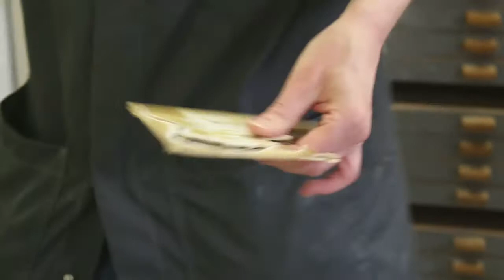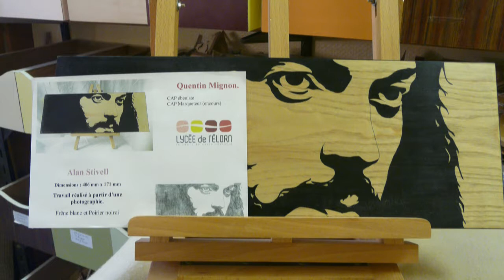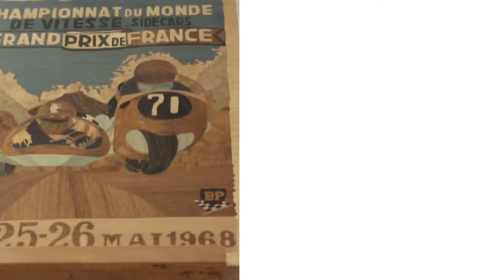Lycée de l'Elorn - CAP marqueteurs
Une présentation de la formation en marqueterie au lycée de l'Elorn à Landerneau